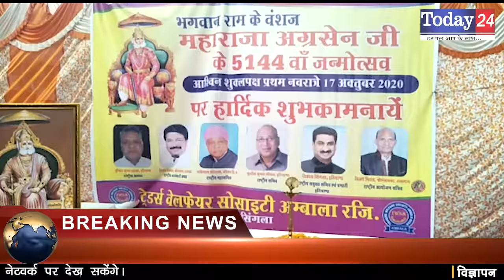अग्रवाल समाज चेतना फाउडेंशन द्वारा महाराजा अग्रसैन का मनाया जन्मदिवस | Today24